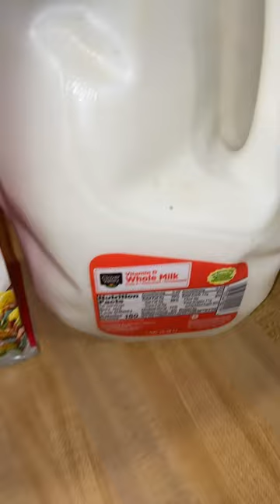VLOG: KIDDOS EATING CEREAL BEFORE BED GOODNIGHT 😴🌙